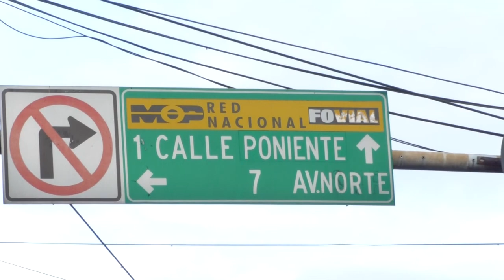Un motociclista fallecido en accidente de transito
Un motociclista fallecido y otro lesionado fue el resultado de un accidente de tránsito registrado en el Paseo General Escalón.